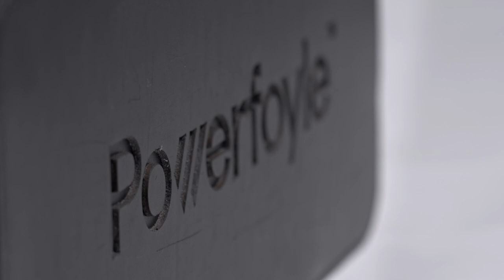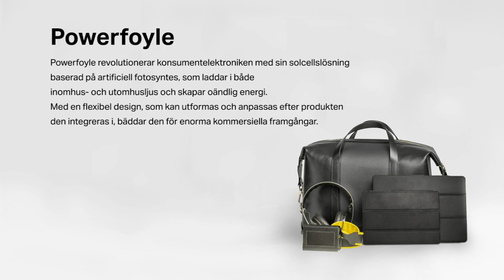Powerfoyle från Exeger - Vinnare Stora Designpriset 2020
Exeger tilldelas 2020 års Stora Designpris för Powerfoyle. Powerfoyle är solcellslösningen som revolutionerar konsumentelektroniken genom att med artificiell fotosyntes ladda sig själv i både inom- och utomhusljus.

Juryns motivering
”Powerfoyle revolutionerar konsumentelektroniken med sin solcellslösning baserad på artificiell fotosyntes, som laddar i både inomhus- och utomhusljus och skapar oändlig energi. Med en flexibel design, som kan utformas och anpassas efter produkten den integreras i, bäddar den för enorma kommersiella framgångar.”